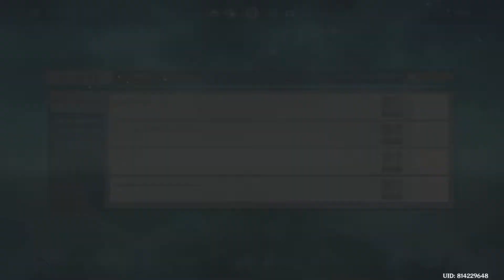Genshin Impact daily routine of an AR55 F2P account